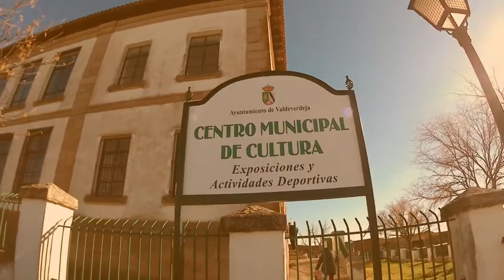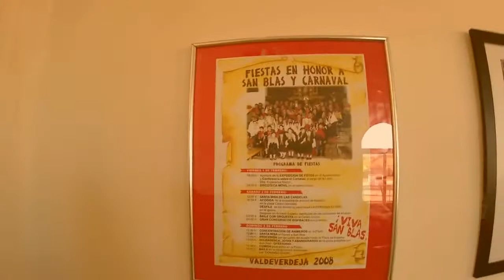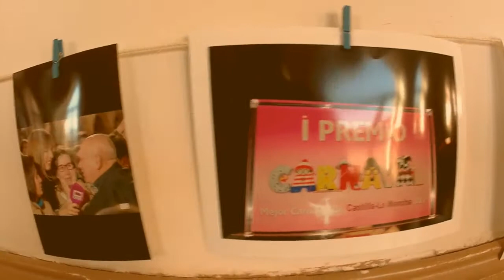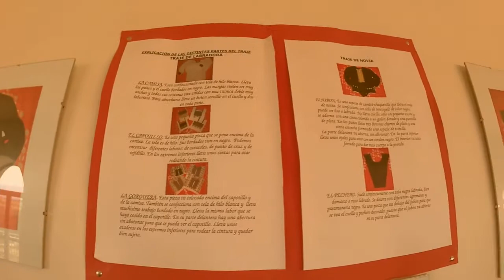Carnaval de Valdeverdeja 2018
El vídeo es un resumen de como fue el carnaval tradicional de Valdeverdeja 2018

Como colaborar en la obra del patio de la casa parroquial.